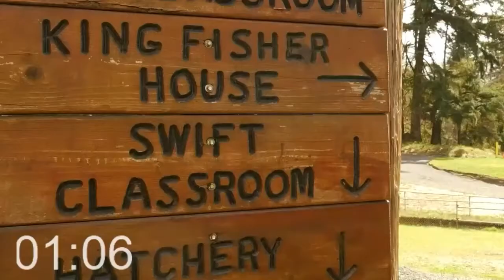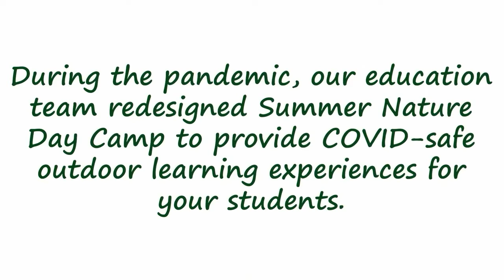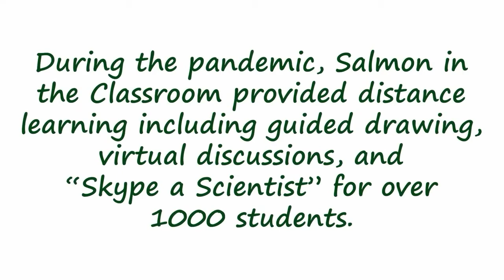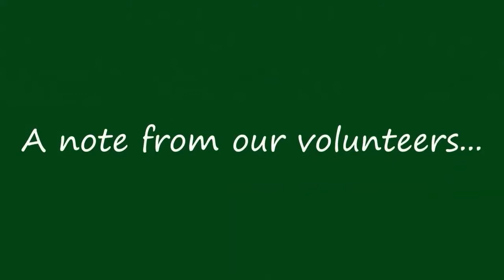Hooked on Nature 2021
Thanks for joining us virtually for Hooked on Nature! An evening to celebrate our environment and our community, this was an exciting event. We hope to see you again next year, hopefully in person!

Thank you to our generous sponsors for making this event possible: Paul Montague Tax Preparation, Johnson Bixby, Port of Vancouver USA, ilani, Tidewater, Columbia Credit Union, ZoomInfo, Clark Public Utilities, Waste Connections, and Dennis and Debbie Kampe.

Emcees: Paul Montague, Doug Quinn, Katherine Cory
Video Credit: Chuck Masi, Jon Goodwin, Columbia Springs Staff